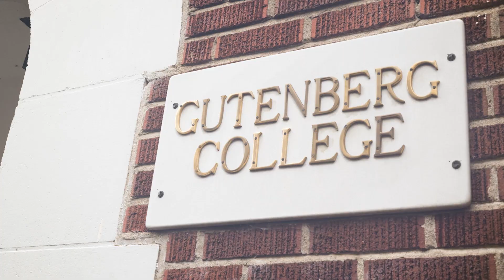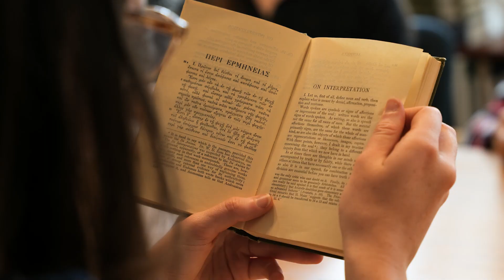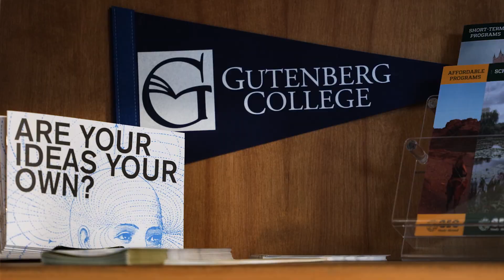Gutenberg College - A Different Way to Think About Education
Applying the consumer model to education has enormous hidden costs. It shifts the focus of college away from thoughtful engagement with important questions into a hoop-jumping gateway to the 'good life' - without ever asking what the good life is.  At Gutenberg College, we think education should look a little different.  Here, we affirm both the objective nature of truth and the subjective nature of learning. Over the course of four years, students are exposed to the fundamental questions of life and the answers, good and bad, offered by our cultural heritage. To find out more, visit us at gutenberg.edu/about.